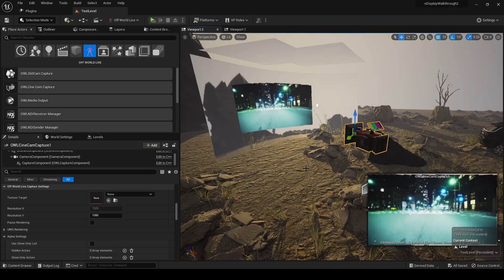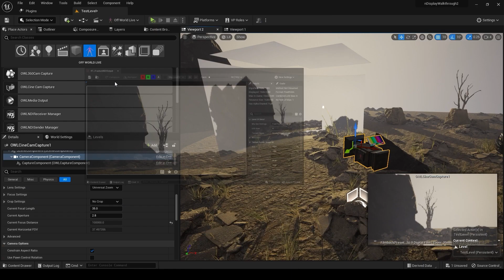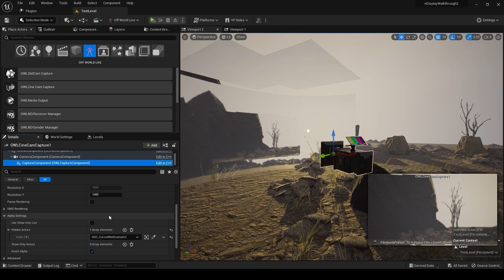How to stream your nDisplay inner frustum out to NDI or Spout in Unreal Engine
By combining the Off World Live Render Target workflow with nDisplay we can output an inner frustum to other machines or programs in real time using NDI or spout. Here's how.

𝘽𝙊𝙒𝙏𝙄: (𝘽𝙀𝘾𝙊𝙈𝙀.𝙊𝙉𝙀.𝙒𝙄𝙏𝙃.𝙏𝙃𝙀.𝙄𝙉𝙏𝙀𝙍𝙉𝙀𝙏)

Join Hardcore Rick on the journey to build his own virtual reality, streaming in real-time from Unreal Engine with the Off World Live Live-Streaming Toolkit.

If these videos have made you want to buy the full license to the toolkit then please use this link!

Get support or share ideas with our large creator community on Discord

This series will help you to utilize the amazing free tools that are out there and take command of the endless digital expression that is available to build your own worlds.